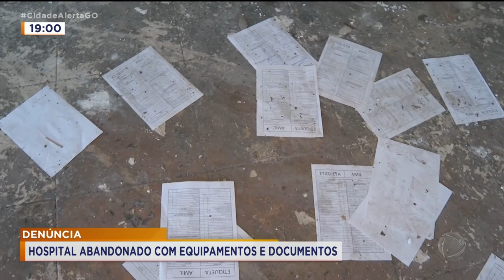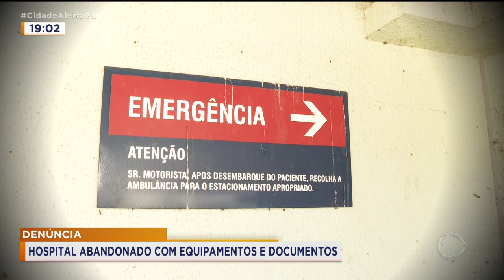DENÚNCIA: HOSPITAL ABANDONADO COM EQUIPAMENTOS E DOCUMENTOS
ESTIVEMOS EM UM HOSPITAL PARTICULAR QUE FOI ABANDONADO DEPOIS QUE TERIA SIDO DECRETADA A FALÊNCIA DO GRUPO QUE ADMINISTRAVA A UNIDADE. VOCÊ NÃO IMAGINA O QUE ENCONTRAMOS. ATÉ AS PASTAS COM OS PRONTUÁRIOS MÉDICOS FICARAM PRA TRÁS.